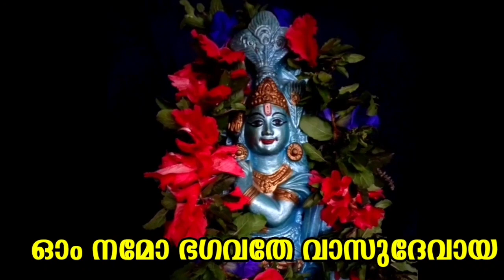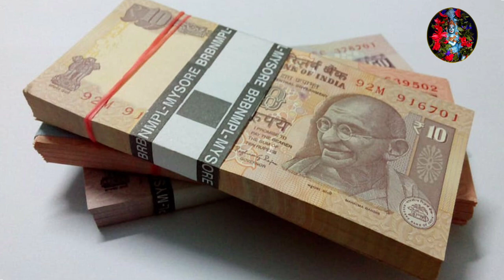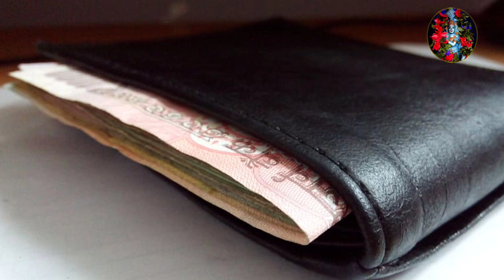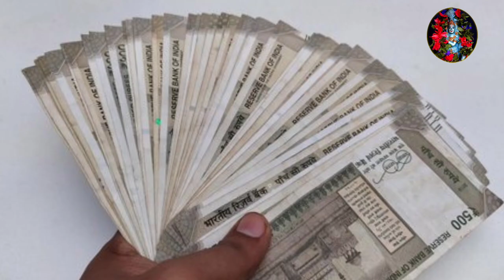പേഴ്സൽ പണം വന്ന് നിറയാൻ ഈ കാര്യങ്ങൾ ചെയ്താൽമതി💲💰💵💸 Purse money Malayalam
പേഴ്സൽ പണം വന്ന് നിറയാൻ ഈ കാര്യങ്ങൾ ചെയ്താൽമതി💲💰💵💸

 ഓം വിഘ്നേശ്വരായ നമഃ
🕉️ അമ്മേ നാരായണ

  🌿മന്ത്രം, ശ്ലോകം, ക്ഷേത്ര കാഴ്ചകൾ

പിൻതുടരുക. പ്രാദേശികമായി പ്രചാര6മുള്ളവിവരങ്ങൾപ്രസിദ്ധപ്പെടുത്തുന്നു എന്നതിനപ്പുറം𝐀𝐫𝐮𝐧'𝐬 𝐓𝐫𝐚𝐯𝐞𝐥 𝐯𝐥𝐨𝐠 ഏതെങ്കിലും തരത്തിൽ ഈവിവരങ്ങൾ സാക്ഷ്യപ്പെടുത്തുന്നില്ല.

1) പേഴ്സിൽ പണം വരാൻ
2)പേഴ്സിൽ സൂക്ഷിക്കേണ്ട വസ്തുക്കൾ
3) പേഴ്സിൽ സൂക്ഷിക്കാൻ പാടില്ലാത്ത വസ്തുക്കൾ
4) പേഴ്സിൽ ആലില വെച്ചാൽ
5) പേഴ്സിൽ പണം വരാൻ ചേയ്യേണ്ട കാര്യങ്ങൾ
6) പേഴ്സിൽ അരിമണികൾ സൂക്ഷിച്ചാൽ
7) പണം ഉണ്ടാകാൻ
8) മഹാലക്ഷ്മി ഫോട്ടോ
9) പച്ചക്കർപ്പൂരം
10) ഒറ്റ നാണയം